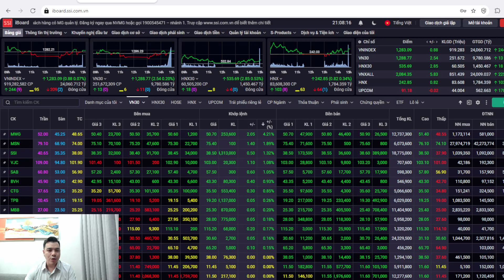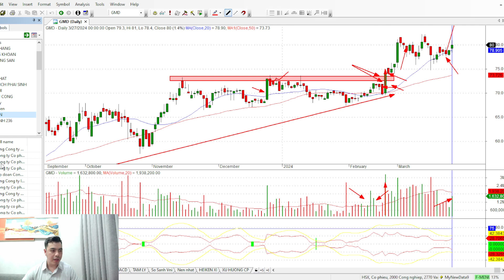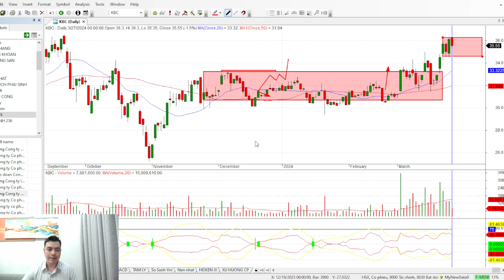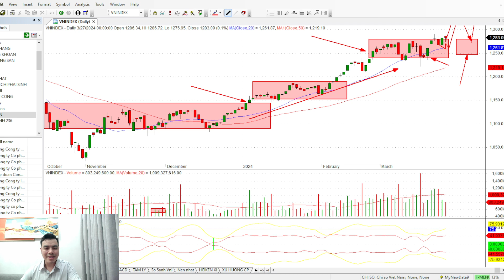CHỈ CẦN KIÊN NHẪN - là TIỀN sẽ VỀ I Phân Tích Chứng Khoán Hàng Ngày - 28.3.2024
Thông tin video là nhận định và góc nhìn của Nguyễn Văn Thế về thị trường chứng khoán hàng ngày. Tất cả cung cấp và hỗ trợ thông tin để các Nhà Đầu Tư tham khảo. Anh chị và các bạn cần trang bị đầy đủ kiến thức, tính kỷ luật  cao và cân nhắc kỹ trước khi đưa ra quyết định đầu tư phù hợp với điều kiện thực tế của chính mình!

Những video Thế xây dựng & truyền tải hy vọng sẽ là nguồn cảm hứng, là nơi chúng ta chia sẻ kiến thức và kinh nghiệm khi tham gia thị trường đầy khốc liệt nhưng lại ẩn chứa những kho báu khổng lồ.

Và hơn hết, Thế mong muốn chúng ta cùng nhau đồng hành dài lâu, cùng gầy dựng một cộng đồng các nhà đầu tư với những niềm vui sắc màu, với sự kiên định, nhẫn nại và trí tuệ cho mục tiêu đa dạng hoá đầu tư và đạt sự tự do tài chính.

Cám ơn các bạn đã ở đây, và cám ơn các bạn đã luôn ủng hộ Thế cũng như Hệ Thống Atagetz ! cùng nhau "Gieo mầm kiến thức - Đồng hành đầu tư"